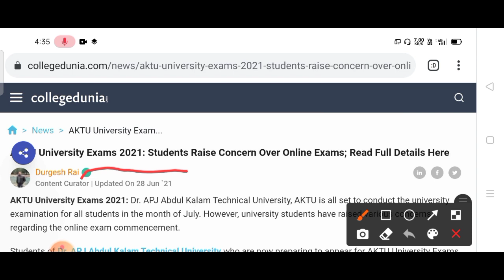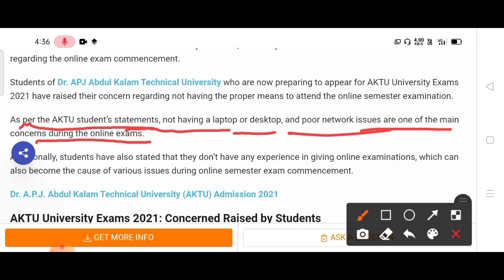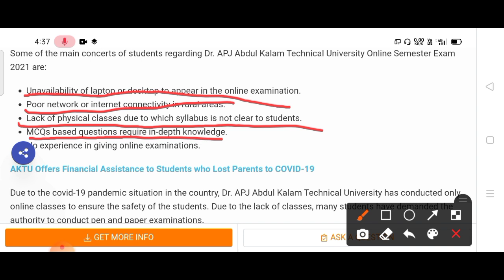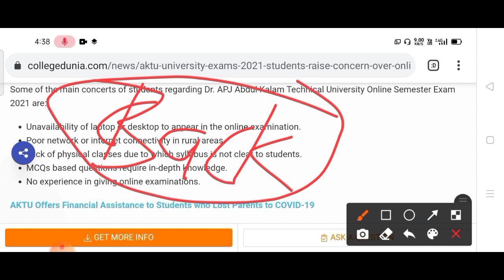aktu online exam news | aktu result 2021 | aktu news today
aktu online exam news | aktu result 2021 | aktu latest news | aktu news today | aktu news | aktu

Tweeter account---

challenge evaluation
how to fill aktu challenge evaluation form
aktu challenge evaluation result
aktu challenge evaluation form fees

how to fill aktu odd semester exam form,aktu exam form 2020
aktu ka carry over exam form kaise bhare

aktu even semester exam update

mjpru news
aktu news today
ccsu news
universityexamlatestupdates # Bastar University exam 2020 Bundelkhand university exam 2020 Brij University
 exam news 2020 maharashtra exam news 2020   today#universityexamstodaysupdates​ # exam  2020 exam date ​
2020 exam date CCS university 2020 Exam
aktu official news
aktu live
aktu news latest

aktu exam news
aktu exam update today
aktu news final year
aktu news today in hindi
aktuexamnewstoday
aktu exam

aktu ka exam
aktu result
aktu odd sem result